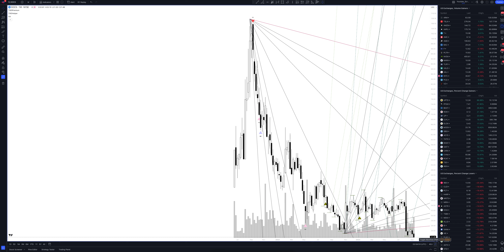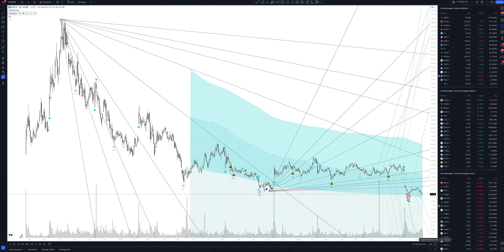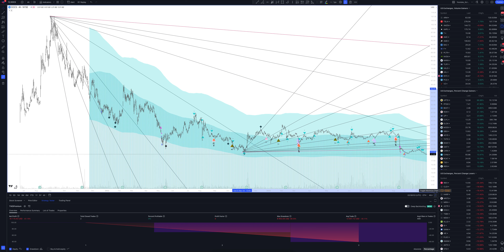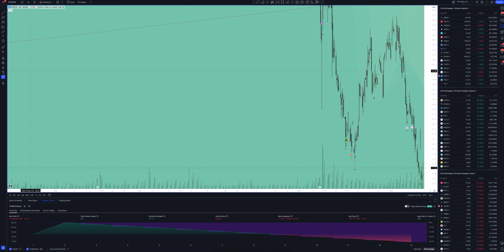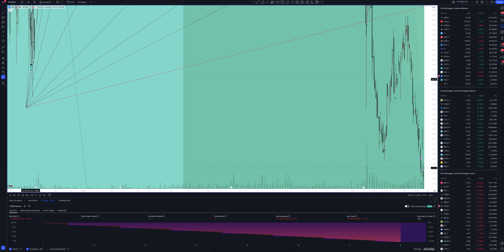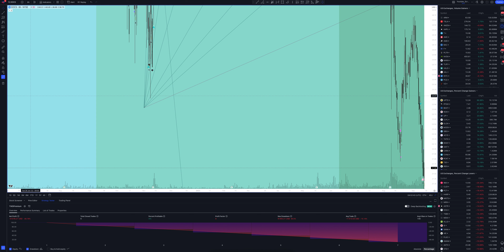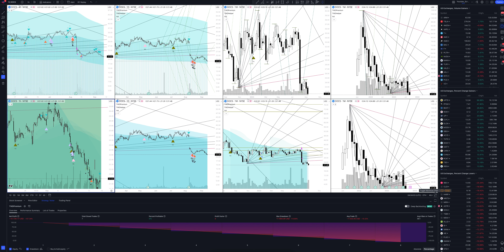Doximity, Inc. forecast, (DOXIMITY, INC) analysis today and 2024. Doximity Inc Price prediction DOCS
In this video you will see a complete overview and professional analytics of Doximity, Inc. on all time intervals, and also learn how to buy or sell DOXIMITY, INC today and next week. Considering that we are analyzing monthly timeframes for DOCS, this will help you make forecasts for any time interval. Whether you are a trader starting from scratch or an investment enthusiast, this video will definitely give you a complete understanding of the market situation.

If you are interested in the Doximity, Inc. price forecast for today and tomorrow, see the DOXIMITY, INC analytics on the hourly interval.
If you are a trader and you are interested in the price forecast Doximity, Inc. for the day, look at the analytics DOXIMITY, INC on the daily timeframe.
If you are an investor and you need a price forecast Doximity Inc for a week, look at the analytics DOXIMITY, INC on a weekly interval.
If you are a professional investor and you are interested in the Doximity Inc price forecast for 2023, see the DOCS analysis on a monthly interval.

All analytics are done using the professional trading indicator The Waved™ Premium. In it you will find trading signals for DOXIMITY, INC, VSA analysis Doximity Inc, technical analysis DOCS, divergence signals for DOCS, review of trading patterns. And you will find out whether the price will goes up or down in the near future. Doximity, Inc. operates an online platform for medical professionals. Its cloud-based software has the ability to enable users to collaborate with their colleagues, coordinate patient care, conduct virtual patient visits, stay up to date with the latest medical news and research, and manage their careers. The company was founded by Shari Buck, Konstantin Guericke, Nate Gross, and Jeffrey A. Tangney on April 16, 2010 and is headquartered in San Francisco, CA.